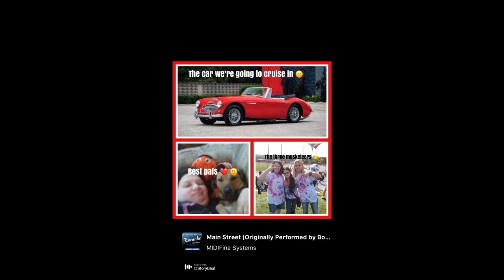Family Guy Fridays 2PT Special Tooth Fairy Addition 🙂